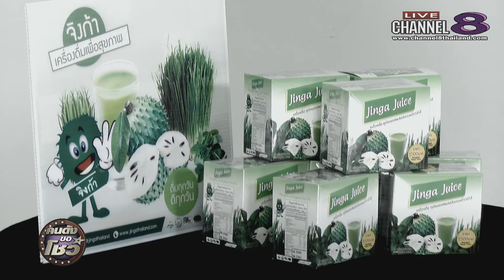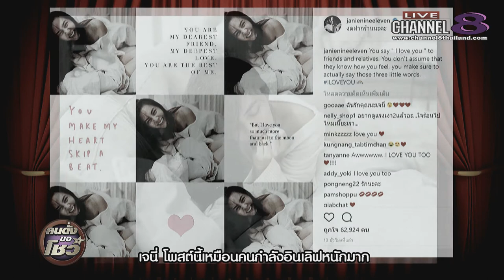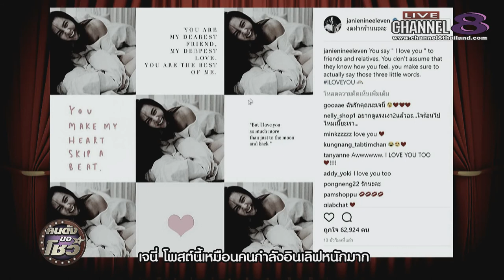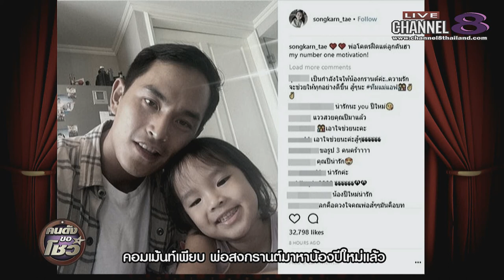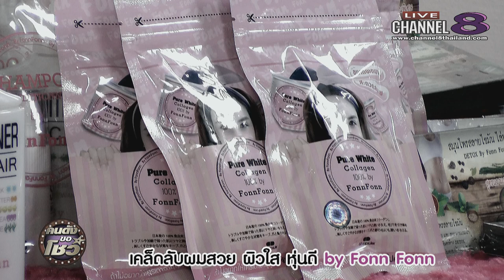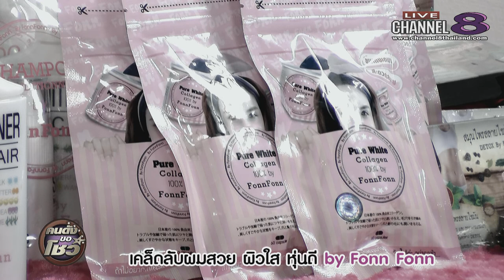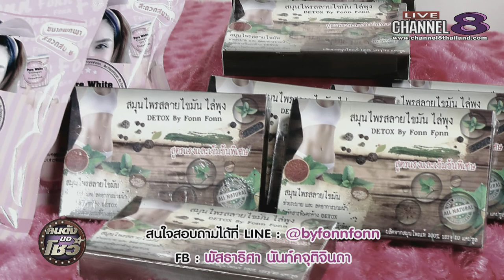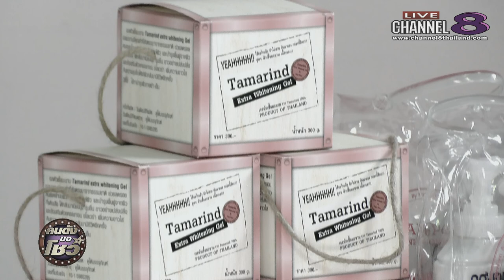Channel8Thailand : คนดังขอโชว์ 09-10-60